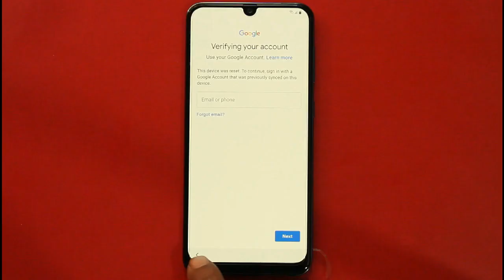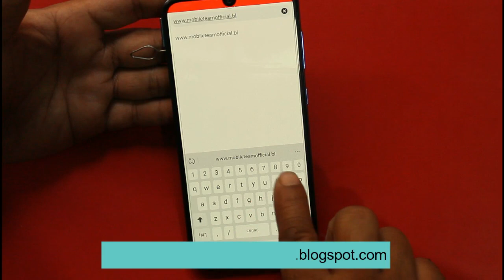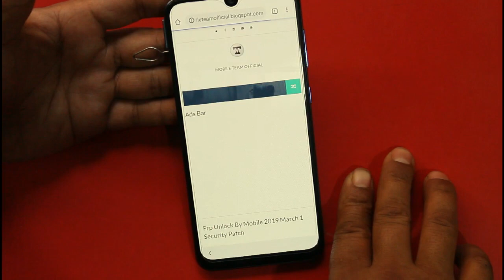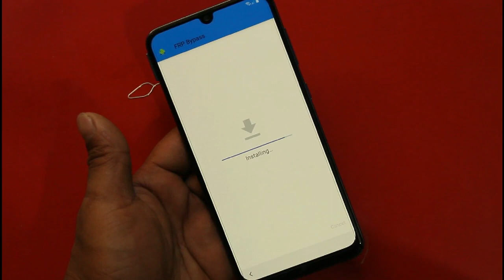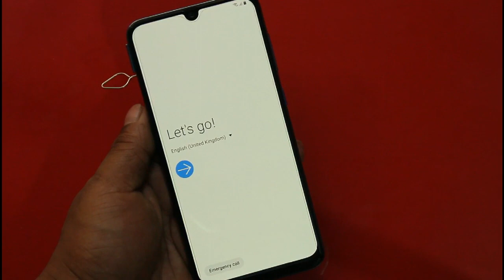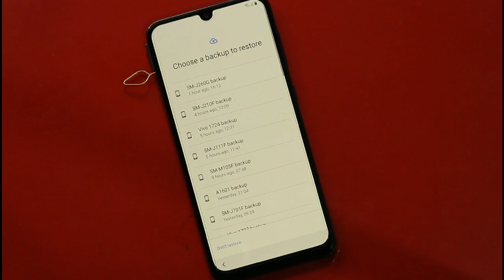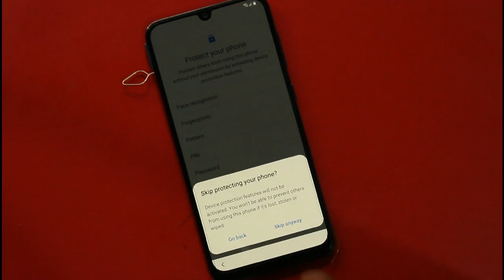Samsung A30 Frp Unlock/Bypass Google Account Lock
in this video tutorial here i am going to show you all how to unlock frp lock on samsung a30 2019 without box/help and feedback option not available at voice talk menu.

Mobile Team.